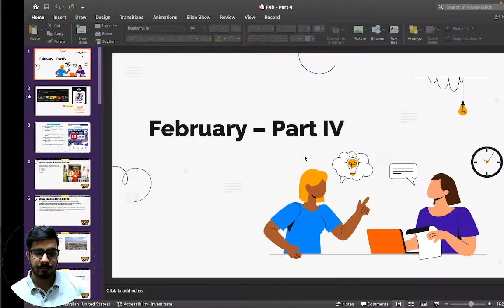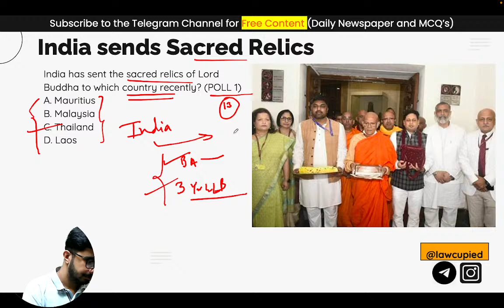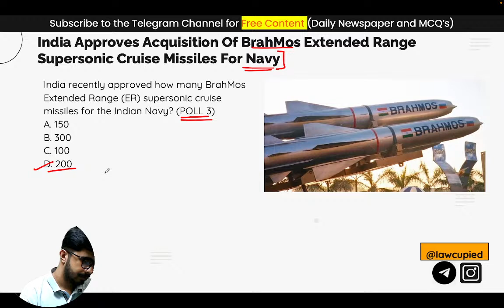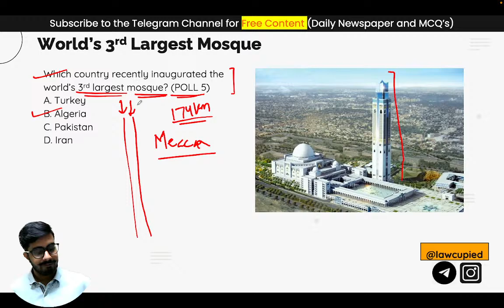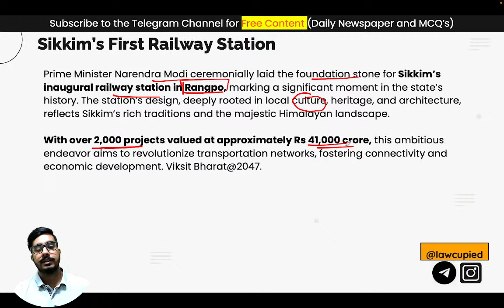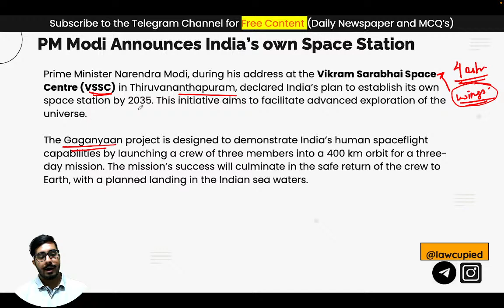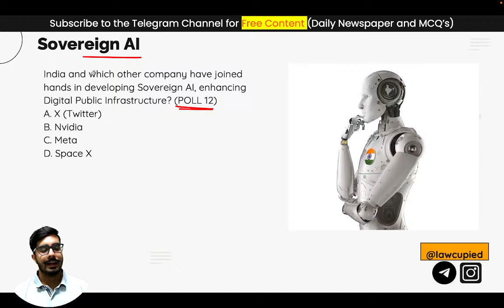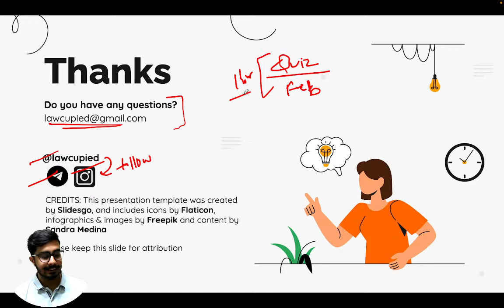February 24 Most Imp Current Affairs I Part 4 I CLAT' 25 I MHCET' 24 I Weekly Round Up I Lawcupied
📅 Join me for an insightful YouTube Live stream as we delve into the most critical Current Affairs topics of February 2024. This is the last part - Part 4 of February 2024. With this video, we are starting our preparation for CLAT 2025 along with preparing for MHCET (Law) 2023 exam, later this year in May/June 2024. Stay informed and engaged with the world's latest happenings.

Whether you're a student preparing for exams, a professional staying updated, or simply curious about the world, this stream is for you. Let's kickstart this journey together and empower ourselves with knowledge. Don't miss out on this informative and engaging session! 🔍🌍

Also, join the Telegram Channel wherein, I send daily important newspaper articles which are to be read by you, so that there is no need for you to read the whole newspaper. All the updates regarding classes are sent there. You can ask all your doubts related to your preparation there, and I'll make sure to answer on the same day, within a few hours.

Oswaal Books CLAT and AILET 10 Year-Wise Solved Papers Link (Amazon)

I hope I answer all your queries, in case I don't, please feel free to drop your queries in the comment section below, or on the telegram group.